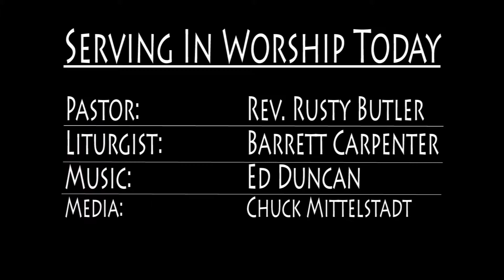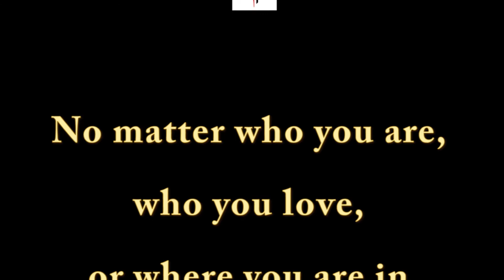ChristUMCUtah Worship 2018 02 11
Sunday Worship at Christ United Methodist Church, 3275 East 3300 South, Salt Lake City, Utah.